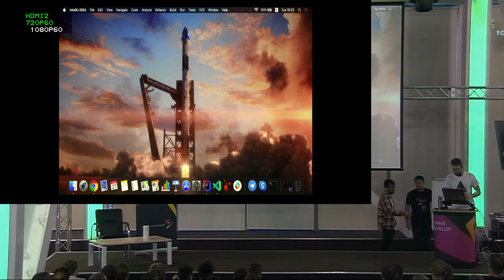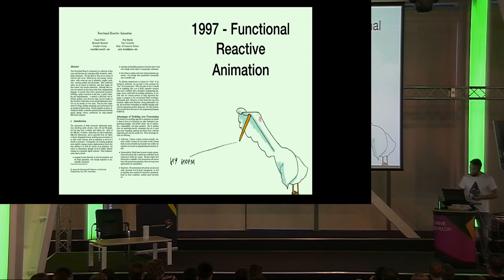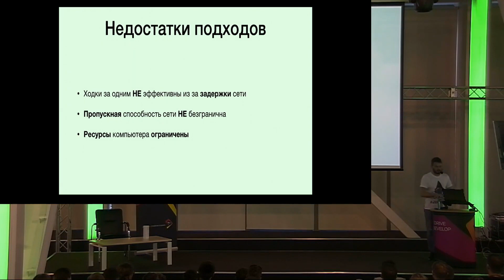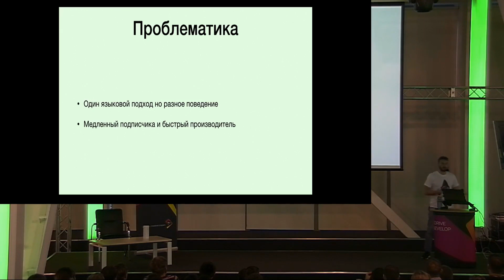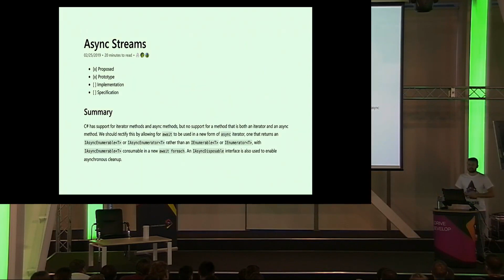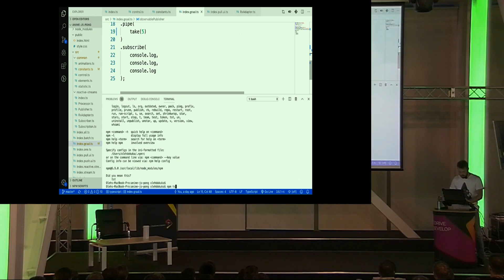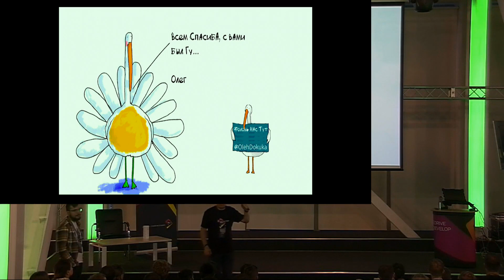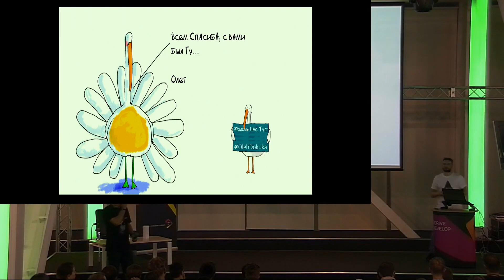Олег Докука - The State of Reactive Streams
Спецификация реактивных стримов является венцом творения в области асинхронного, неблокирующего стриминга с четкой калибровкой потока данных. Появление спецификации привнесло глоток свежего воздуха в мир реактивного программирования в Java экосистеме. В результате мы стали свидетелями объединения многих реактивных библиотек под одним API.

Очевидно, что данная спецификация была разработана во имя светлого будущего. Но есть ли вообще у такого подхода это будущее в современных реалиях? Как остальные языки программирования отреагировали на появление данного стандарта, и получилось ли расширить экспансию данного стандарта так же успешно, как и в JVM-мире? Более того, что произойдет со стандартом с появлением fibers в Java вместе с проектом Loom?

В докладе обсудим все эти вопросы и многое другое. В результате вам точно станет ясно, зачем же реактивные стримы появились изначально и что с ними будет в итоге.